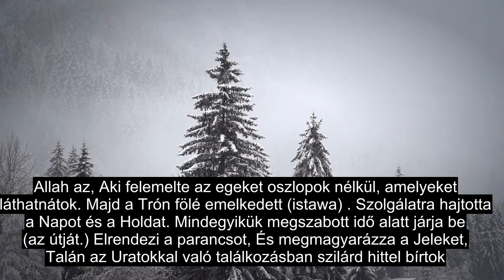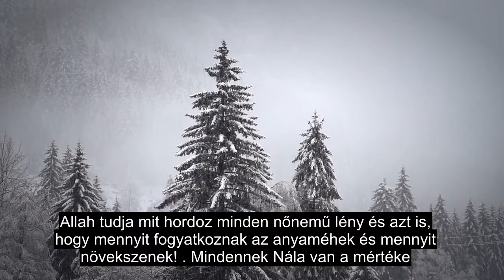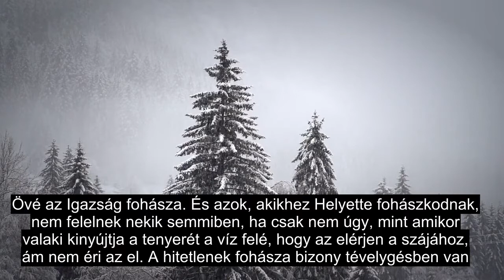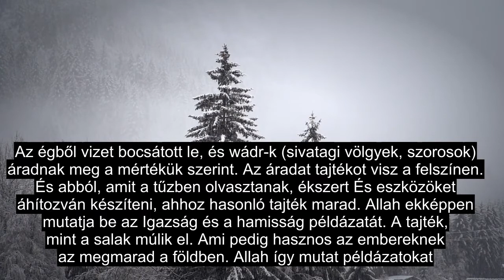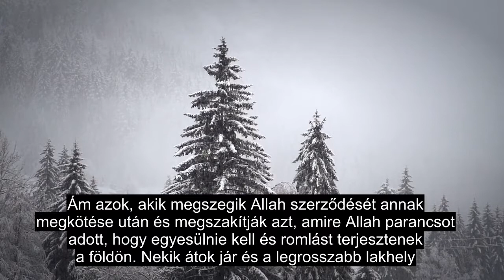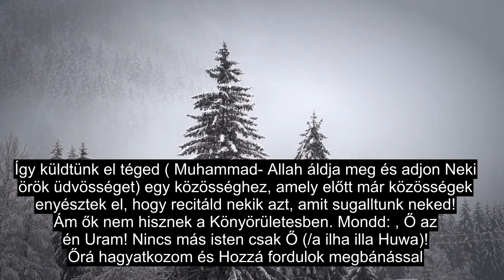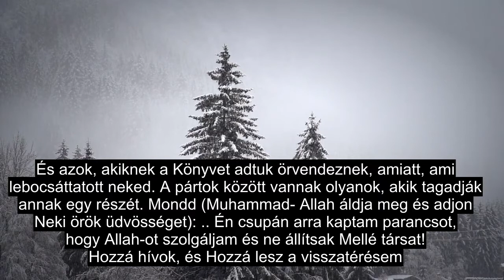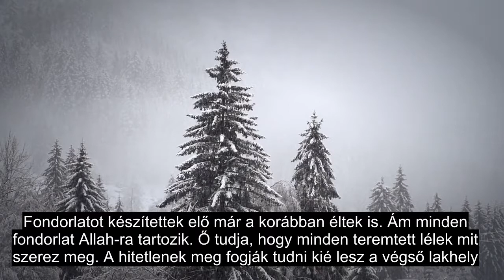13. Fejezet A Mennydörgés, Rendkívül Nagy Teljesítményű Korán Szavalat, Több Mint 90 Nyelvű Felirat